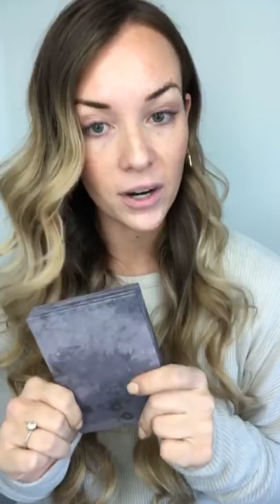✨SOFT subtle MAKEUP✨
Adding light dimension to your face with soft neutral tones
💥ALSO kicking off
🌟My mascara